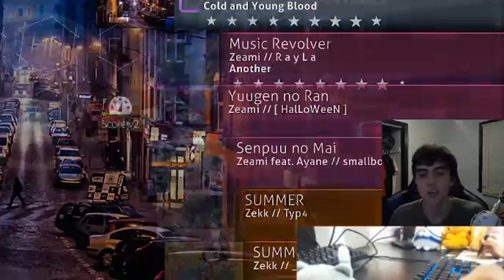oxoalex is rhetorted